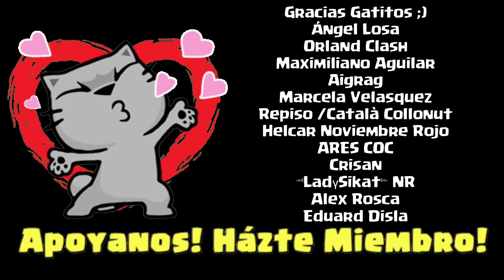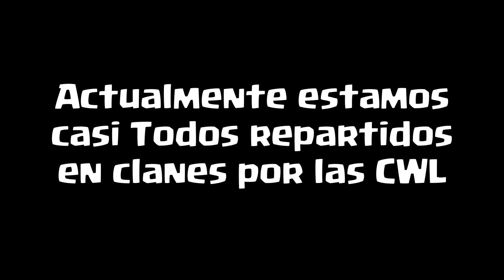TE INTERESA SABER 👉 5 + 1 TRUCO y CONSEJOS👈 al iniciar CLAN CAPITAL lo NUEVO de Clash of Clans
cuando abramos reclutamiento os responderemos lo antes posible.

Gracias de 🧡:
     Orland Clash
   Shinobii AH-NR
  ༺LadγSikat༻ NR
     Ángel Losa
         Crisan
       ARES COC
 Marcella Velasquez
         Aigrag
Maximiliano Aguilar
       Alex Rosca
Mario Maxi Ramirez
      Eduard Disla

ClashofClans
Supercell
coc
clash of clans
clan of clash
clash of clash
clash of clans en español
clash of clans tips
trucos clash of clnas
clan capital
truco clan capital
truco clash of clans
cosas que debes saber
guía clan capital
consejos clan capital
tips clan capital